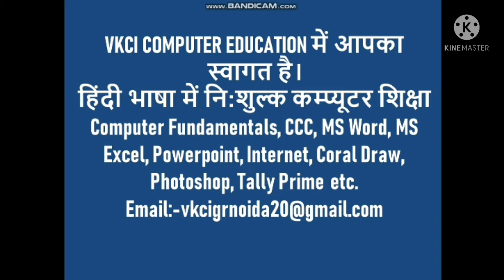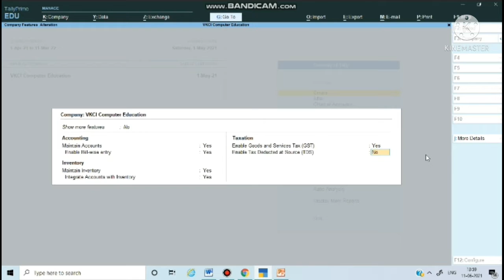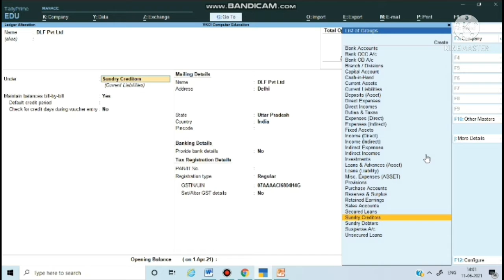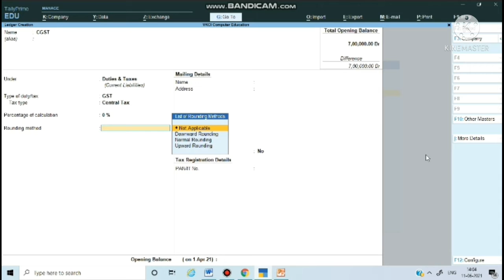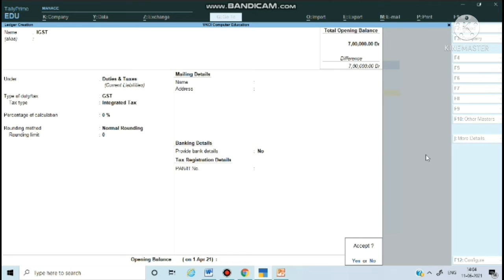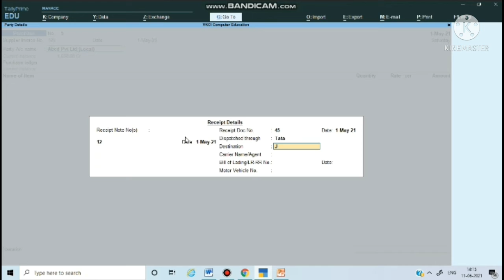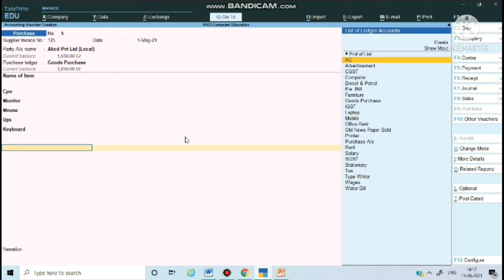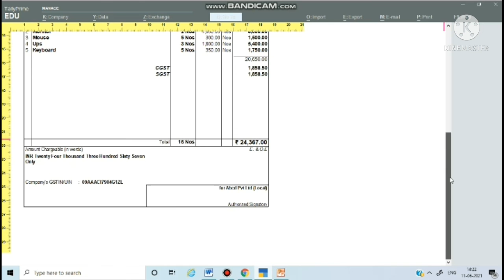purchase entry in tally prime I purchase with gst entry in tally prime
In this video,  I will teach you about to purchase entry in tally prime.